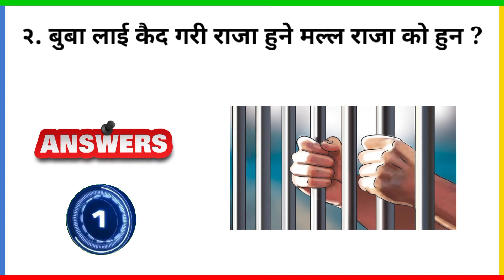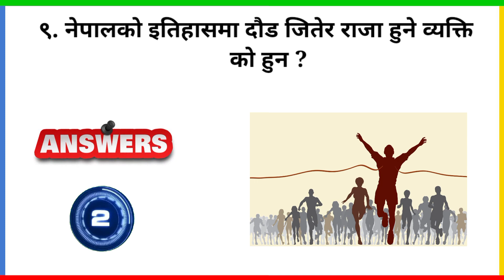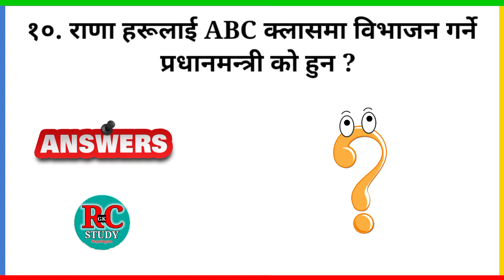दौड जितेर राजा हुने व्यक्ति को हुन ? | history of nepal gk questions | general knowledge | quiz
gk questions about nepal history
नेपालको इतिहास सम्बन्धी जानकारी
gk questions
quiz questions
नेपालको इतिहास
सामान्य ज्ञान
लोक सेवा आयोग तयारी
लोक सेवा नेपाल
gk questions nepal
gk questions about nepal
gk questions nepal ko
gk questions nepali ma